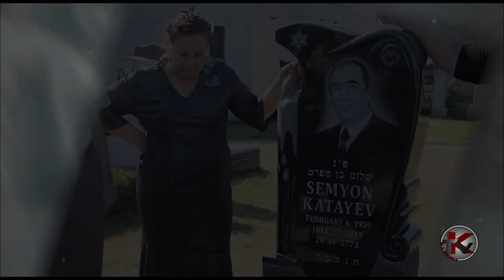Film Musical Nostalgy - Semyon Katayev 07.17.2014